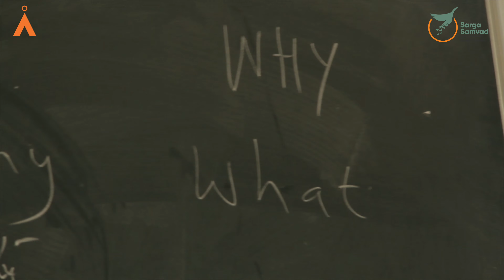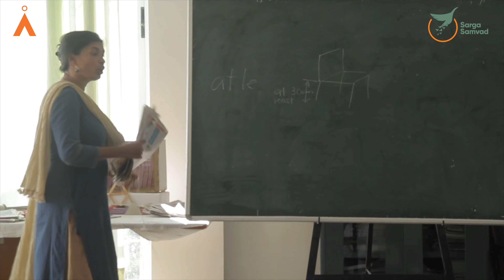Sarga Samvad - Aavishkaar Math and Science Workshop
Join us for an exciting journey into the world of math and science with the Sarga Samvad: Aavishkaar Math & Science Workshop. In this video, the co-founders and employees of Aavishkaar share their extensive knowledge and innovative teaching methods with Agastya International Foundation.

Discover how this collaborative workshop blends creativity and scientific inquiry to make learning math and science engaging and accessible. Hear from the experts as they discuss their unique approaches to education and see firsthand the impact on students as they explore and learn through interactive sessions.